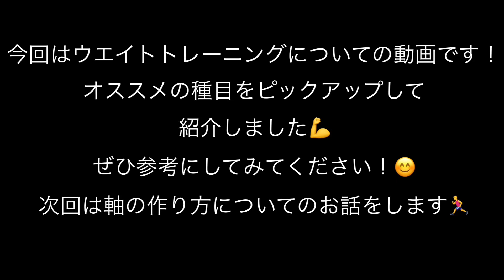【ウエイトのススメ】陸上トレーニング紹介：ウエイトトレーニングのススメ（ハイクリーン・クリーン&ジャーク・スナッチ・スクワット ）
【陸上トレーニング紹介：ウエイトトレーニングのススメ】
・こういう動画をあげてほしい！
・こんなこと聞きたい！
などなどコメント欄にどんどんお書きください。

【募集】
ディップス10000回チャレンジ で一緒にセッションしてくださる方を募集してます！
SNSを通じてDMしていただけると嬉しいです！